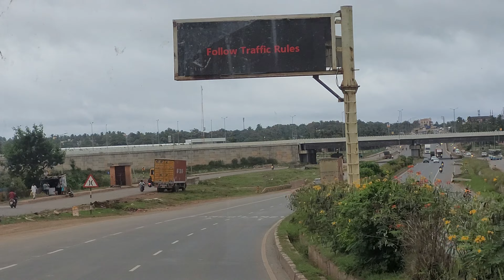Hubballi to Hangal NWKRTC Sarige bus journey - via Shiggaon & Bankapur